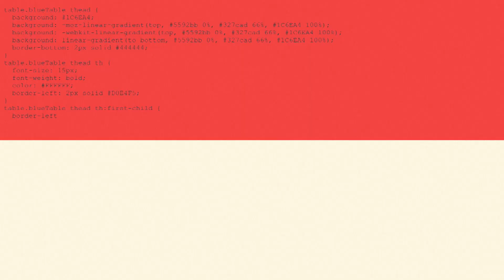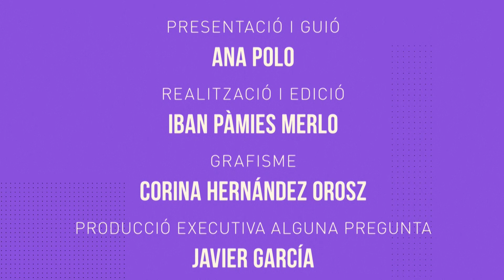Feministic: la menstruació